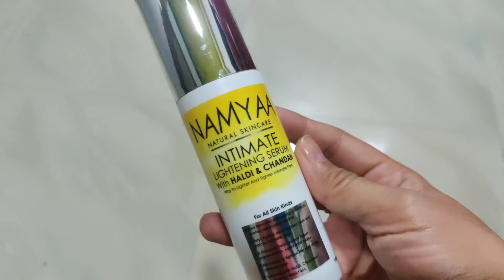Society j conservative t yam oi but crime d thingba ngamde(paradox)&personal care n hygiene😊.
Buy Namyaa Haldi Chandan Intimate Wash

Buy Namyaa Haldi Chandan Intimate Lightening Serum